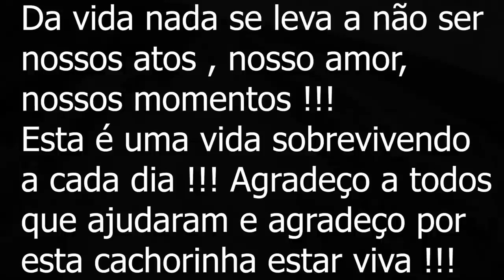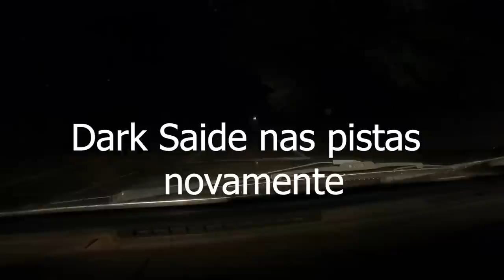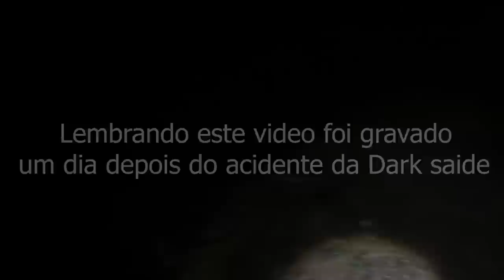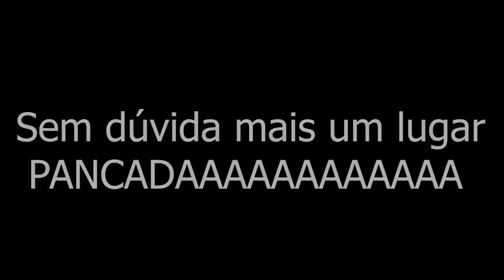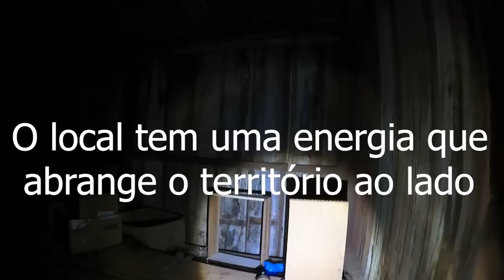Sobrevivendo dia após dia